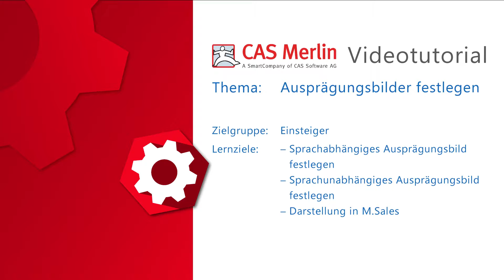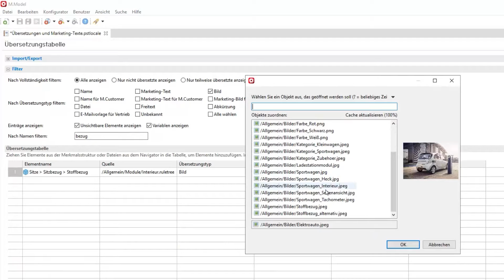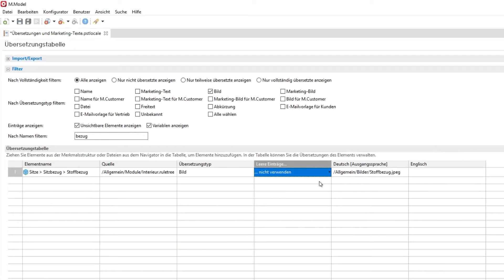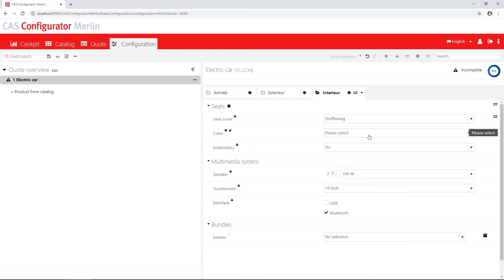Merlin CPQ Tutorial: Ausprägungsbilder festlegen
In diesem Tutorial zeigen wir Ihnen, wie Sie Ausprägungsbilder in M.Sales festlegen.

00:24 Einleitung
00:59 Ausprägungsbild festlegen
01:43 Sprachabhängiges Ausprägungsbild festlegen
02:16 Sprachunabhängiges Ausprägungsbild festlegen
02:40 Sprachunabhängiges Ausprägungsbild in M.Sales
03:14 Sprachabhängiges Ausprägungsbild in M.Sales

CAS Merlin ist eine SmartCompany der CAS Software AG aus Karlsruhe. Wir sind auf den Bereich Konfigurationsprojekte, deren Einführung und individuelle Anpassungen spezialisiert. Mit dem Produkt konfigurator Merlin CPQ steuern Sie einfach die Vertriebsprozesse Ihrer variantenreichen Produkte. Stellen Sie Ihre Produkte intelligent zusammen und generieren Sie Angebote in nur wenigen Klicks.